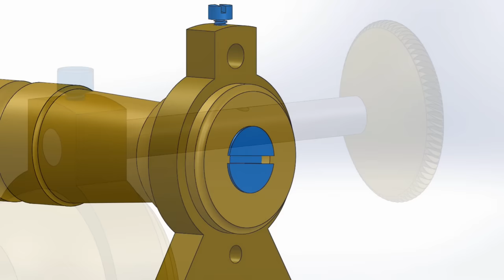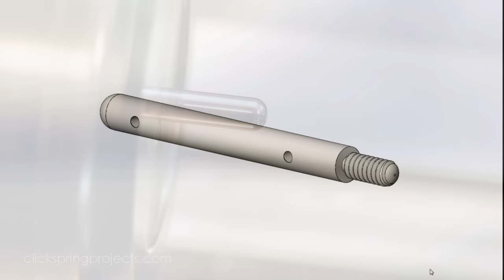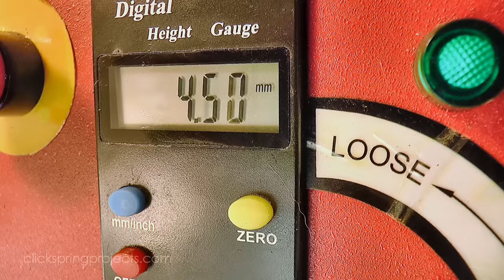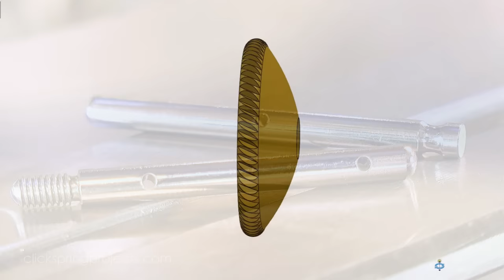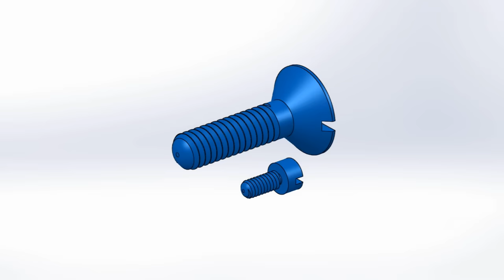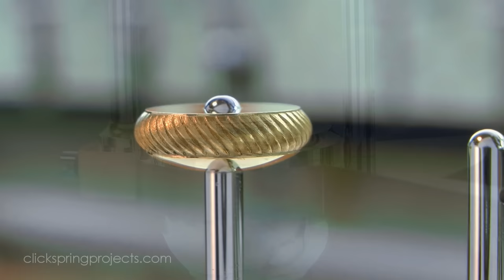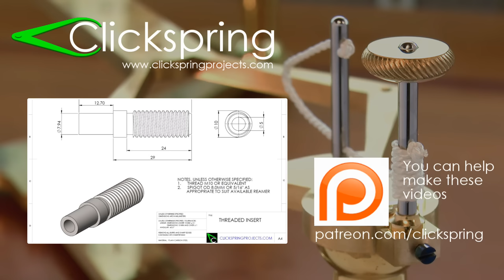Clockmaking - How To Make A Clock - Part 17 - Making The Regulator And Suspension Post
Making The Regulator And Suspension Post, by Clickspring.

In this video I make the suspension hardware that will support the pendulum. There's a bit of everything in this one; lathe, mill and hand finishing work, as well as some heat bluing of the fasteners.

A very special thank you to Patrons Dan Keen, and Rob Shearing.

Cameras used in this video:
Panasonic GH5
Panasonic X920

Tools & Shop Products:
"Solidworks 2013 Bible"
Dykem 80300 Steel Blue Layout Fluid, Brush-in-Cap (4oz)
Sherline Lathe
Digital Calipers
YG1 NC Spotting Drill 8% Cobalt HSS 1/8 to 1/2" 120 Degree 5 Pc Set CNC Machine
Loctite 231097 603 Retaining Compound, 10 mL

For more info on this build, as well as other tool making info and plans,

Abbreviated Transcript:

00:30 The silk thread catches a hook on the end of the pendulum, and then threads up through the suspension post to the Regulator above. The regulator shaft can be rotated to wind up the thread, which adjust the effective length of the pendulum, and a set screw locks it in place.
01:07 I think the contrasting materials will look excellent together, and given that its quite a tough steel, it should have a greater ability to resist marking and wear than the brass. The regulator shaft needs a small indentation to accommodate the set screw that holds it firm, so I formed that feature first. And with that complete, I formed a dome shape on the other end with a graver.
02:34 I can't know that position until its inserted into the frame, so next I need to mark out and then drill the mounting holes. The hole positions are located relative to the pallet arbor pivot hole, so I'm using the depthing tool to lay out that first position on the centerline of the frames.
03:09 So that's the pallet arbor position marked out, and although I'm not installing the pallet arbor in this video, I do need to accurately transfer this location to the back frame, so that I can use it to as a reference point to mark out the holes that I do need.
04:21 With the positions marked out, the lower hole can be drilled and tapped for the suspension post, and the upper hole drilled and reamed to accept the regulator.  The upper surface of the suspension post can now be identified, and the cross holes formed. A quick deburr of the holes, and I can leave these parts as they are for the moment, while I move on to the regulator thumbwheel.
05:08 I made a set of rope knurls and a bump knurling tool holder, and this is one of the parts I had in mind when I made them. A rope knurl is an excellent way to embellish an otherwise simple part, and very easily give it a bit of extra character and class.
06:14 Now I need to clean up that parted off surface, so I'm using a scrap of drill rod as a stub arbor, and fixing the part in place with a spot of super glue.
06:41 releasing the thumbwheel, and then it can be permanently bonded to the regulator post with some Loctite 603. And at this point I decided that a small brass collar would be a useful feature to add to the regulator, to set the depth when its inserted directly, rather than relying on the set screw to pull it in.
08:20 I'm using a piece of brass rod stock to help
locate the axis of the hole, and I'm leaving that in place while I drill too, as a bit of extra protection against the drill grabbing as it breaks through into the opening. That hole was then tapped, and the extension marked out so that it could be reduced to its final dimension.
08:53 And I've been keeping the matching extension on the front plate, on the off chance that it might be useful for holding the plates. But I don't think I'll be needing it from here on, so that can come off completely. Both surfaces were brought to the line with the belt sander, and then given a quick finish with abrasive paper.
09:33 to wind onto the regulator post, close to the clock frame. Once the features for the screws were formed, they were hardened, tempered and polished, and then heat blued on a bed of brass chips.
10:35 And that completes all of the components for the pendulum suspension, so lets put them in place and see how they all fit together.

References:

John Wilding "Large Wheel Skeleton Clock" construction book can be purchased online from Ian T Cobb: